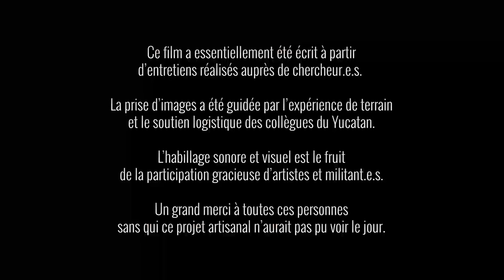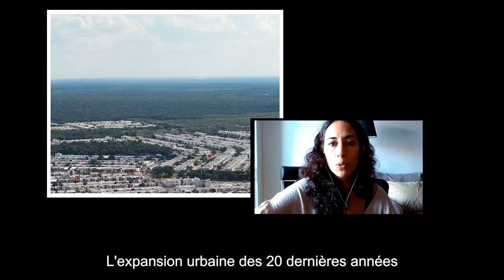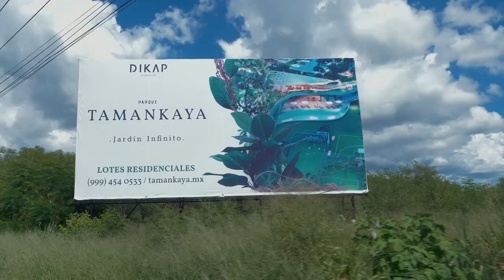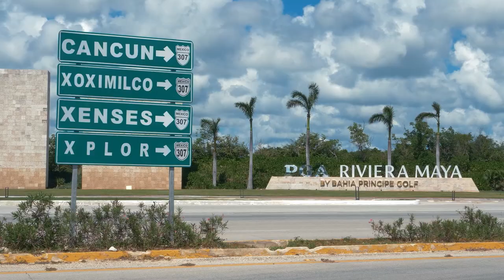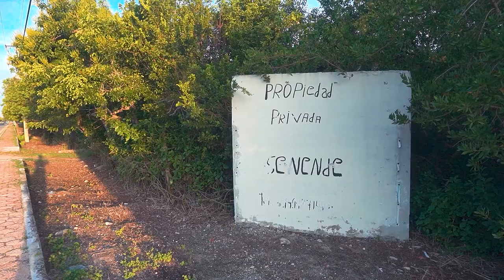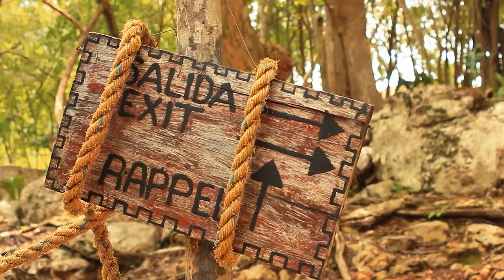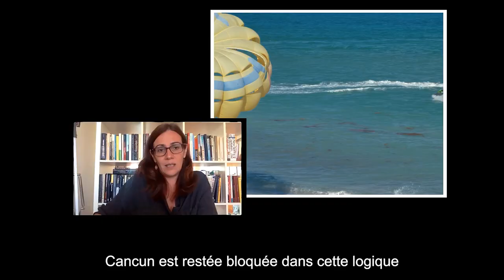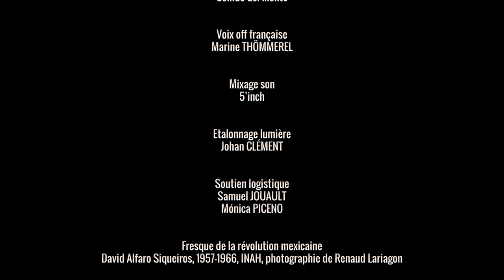MAYAPOLIS - Documentaire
Mayapolis. Tourisme et expansion urbaine dans la Péninsule du Yucatan. (Doc. Fr. 59 min.)

Synopsis : il n’est plus nécessaire de présenter la Péninsule du Yucatan, l’une des plus importantes destinations touristiques du monde et dont la porte d’entrée principale est la ville de Cancún. En revanche, on connait moins l’intense urbanisation qui découle de la mise en tourisme de ce paradis caribéen, et ce que cela implique en termes de dépossession des terres mayas. Mayapolis, c’est donc tout autant ce territoire indigène en cours de métropolisation que cet espace thématique maya produit par et pour l’économie touristique. C'est ce que documente ce film écrit à partir d’entretiens réalisés auprès de spécialistes du sujet. Bien qu’universitaire, ce documentaire vise à diffuser une conception critique du tourisme et de l’urbanisation auprès d’un public plus large, dans une période où l’on ne peut nier l’impact des activités humaines sur l’ensemble du vivant.

Ecriture et réalisation
Renaud LARIAGON

Assistant de réalisation
Paul MAGNAN

Images
Paul MAGNAN
Abraham PUEBLA CASTRO

Images drône
Abraham PUEBLA CASTRO

Images prétées
Alianza Peninsular para el Turismo Comunitario

Montage
Paul MAGNAN